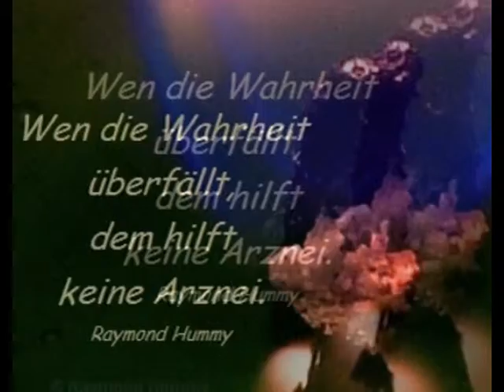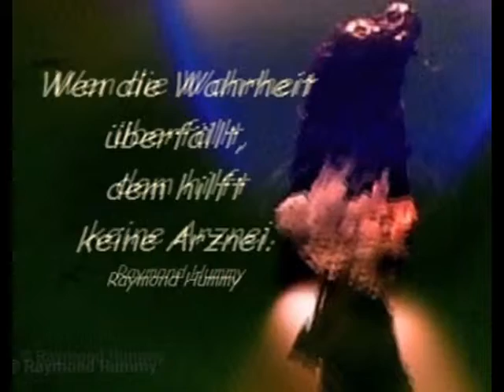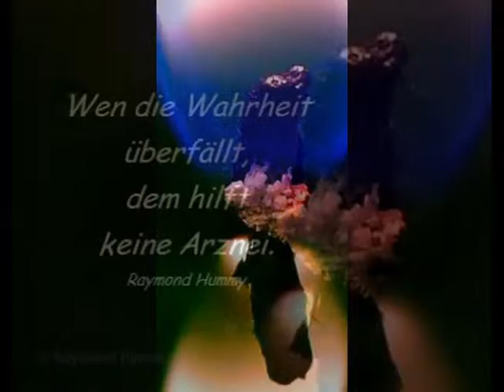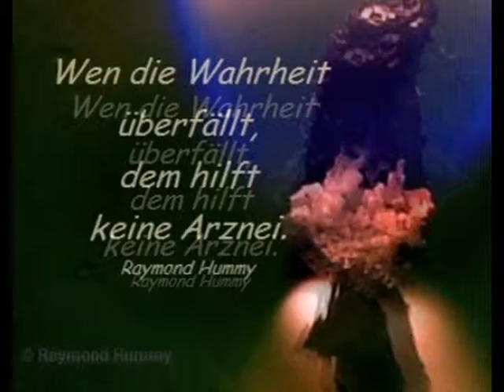Aphorismus Raymond Hummy Art - Hornkonzert No. 2 Mozart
Aphorismus + Foto by Raymond Hummy (Bildender Künstler, Dramatiker, Lyriker, Künstlerische Fotografie)
Musik: Wolfgang Amadeus Mozart Hornkonzert No. 2 in E flat major K. 417 II. Andante